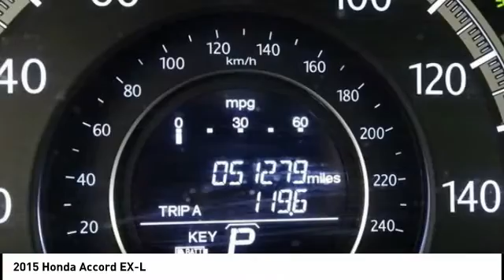2015 Honda Accord Cedar Falls IA UD12446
2015 Honda Accord EX-L